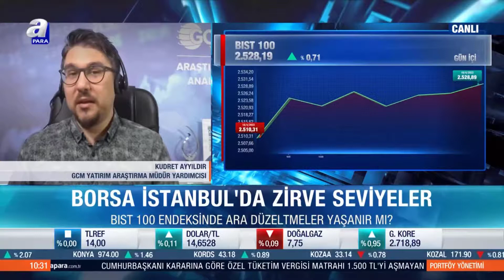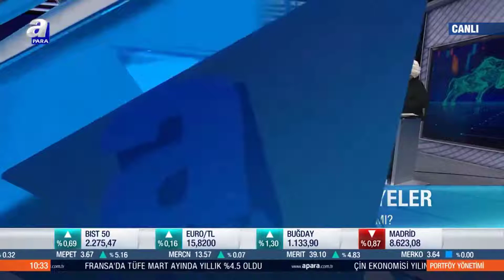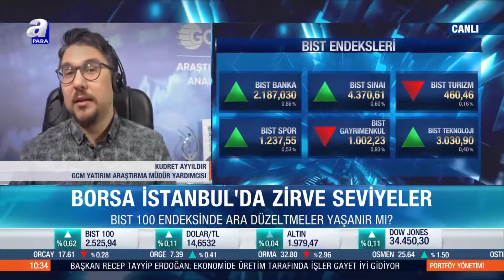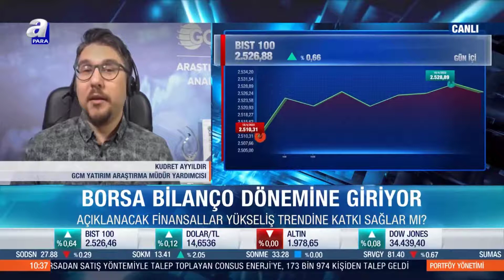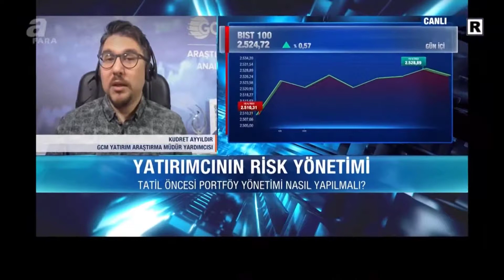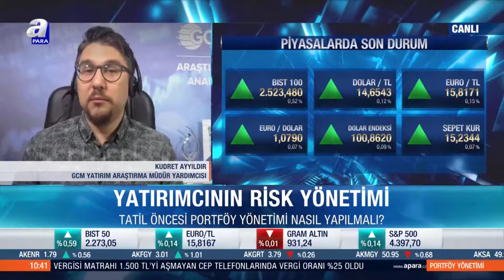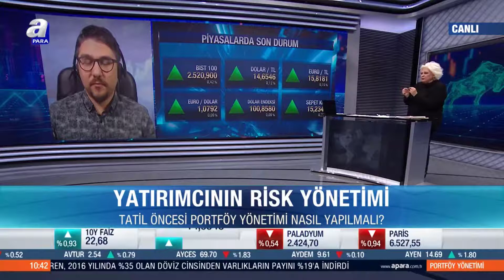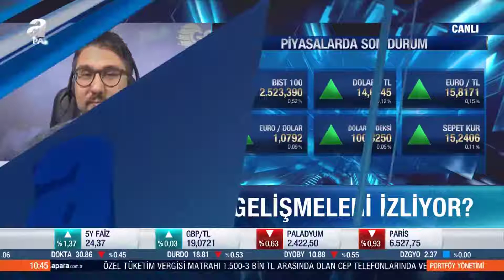19.04.2022 - A Para - Portföy Yönetimi - GCM Yatırım Araştırma Müdür Yardımcısı Kudret AYYILDIR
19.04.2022 - A Para - Portföy Yönetimi - GCM Yatırım Araştırma Müdür Yardımcısı Kudret AYYILDIR